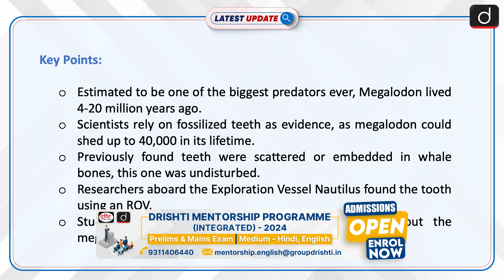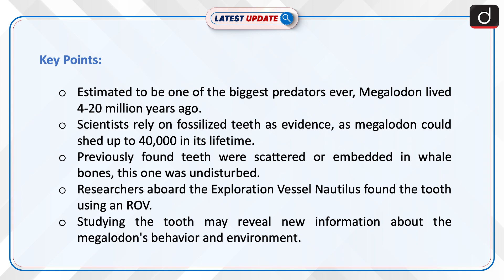Megalodon Tooth Found in Deep Sea | Latest update | Drishti IAS English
A team of oceanographers made a groundbreaking discovery: a fossilized megalodon tooth resting undisturbed in the deep sea. This is the first time one of these teeth has been found in its original position after falling from a giant shark millions of years ago.